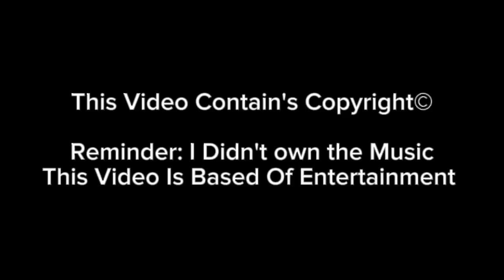Cupid's ChokeHold By Gym Class Heroes | Visualizer By Visualizer PH